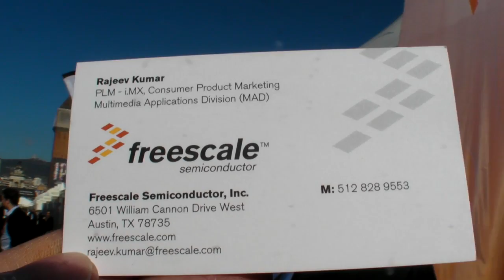Freescale talks i.MX6 ARM Cortex-A9 platform at Mobile World Congress 2011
Freescale announced their ARM Cortex-A9 Dual-Core and Quad-Core processor platform. Here´s an interview with Freescale about their performance and features.